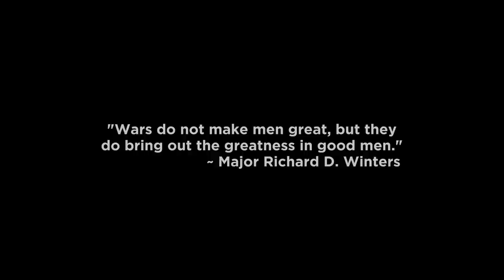Returning to Normandy: The Richard D. Winters Leadership Monument Project (Trailer)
Client: SERKET USA

Project Title: Returning to Normandy: The Richard D. Winters Leadership Monument Project

Info: Trailer for the documentary short film Returning to Normandy: The Richard D. Winters Leadership Monument Project presented by SERKET USA, Inc. Featuring interviews with Easy Company "Band of Brothers" veterans Al Mampre, Ed "Doc" Pepping, and Frank Perconte. Filmed on location in Chicago, IL; Paris, France; and Normandy, France. The monument dedication ceremony was filmed just outside Sainte-Marie-du-Mont on June 6, 2012, the 68th anniversary of D-Day.

Services Rendered:
- Scriptwriting
- On Location Production
- Video Editing
- Dynamic Text & Graphics
- 3D Animation & Compositing
- Original Music
- Sound Design & Effects
- Sound Editing & Mixing
- HD Online Deliverables